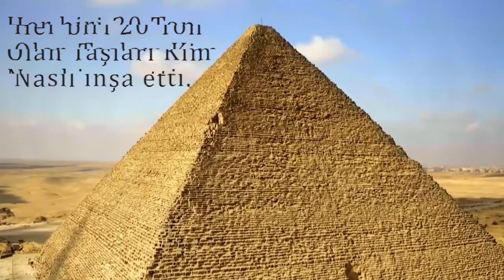PİRAMİTLER TESADÜFEN KEŞFEDİLDİ BAKIN NASIL OLMUŞ